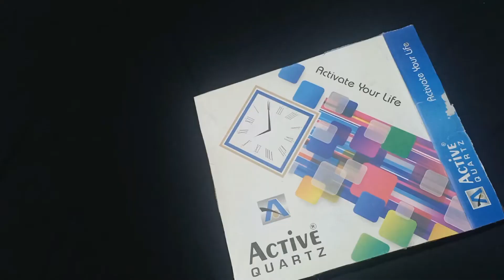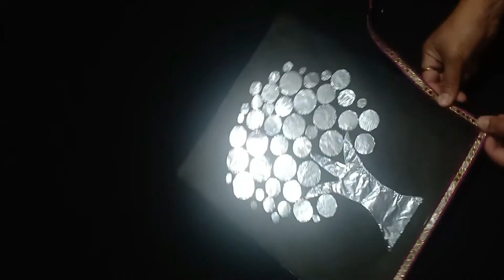Aluminium Foil Craft | Wall Hanging Craft Ideas | Beautiful Room Decor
This tutorial shows how to make home decor from Aluminium Foil Paper.